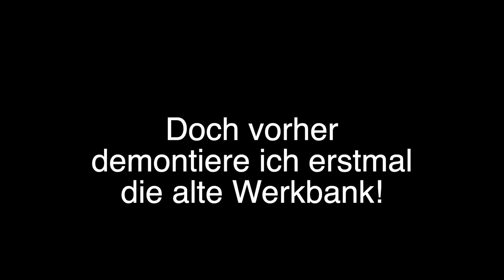Bau meiner neuen Werkbank (mobil, 20mm Lochraster, Multiplex) - Teil 1: Der Aufbau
Der Bau meiner neuen Werkbank auf Rollen und aus Multiplex. Hier in Teil 1 findest Du den Aufbau mit Konstruktion. Es folgen noch die 20mm Lochrasterung, eine Lackierung und dann geht es mit der restlichen Werkstatt weiter!

Kann man gut brauchen: Zwingen!
Meine Technik:

Kamera: Canon EOS 200D
2. Kamera: GoPro Hero 7
3. Kamera: iPhone Xs
Tonaufnahme: Zoom H2N
Mikrofon: Rode Smartlav+
Mikro 2: Røde VidMic Pro
Funkstrecke: Røde Wireless Go
Gimbal: Rollei Smart Gimbal Steady Butler
Dolly: Andoer L4 PRO

Mit Klick auf einen der Links unterstützt Du diesen Kanal. Falls Du danach etwas dort bestellst (auch etwas Anderes als die angegebenen Produkte), kommen ein paar Cent davon als Unterstützung bei mir an. Du zahlst dafür natürlich keinen Cent extra.